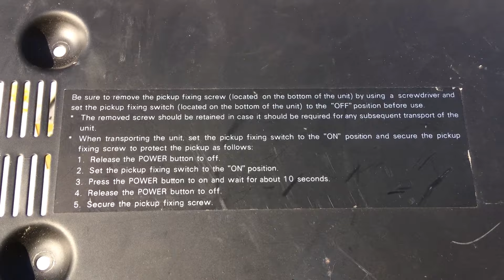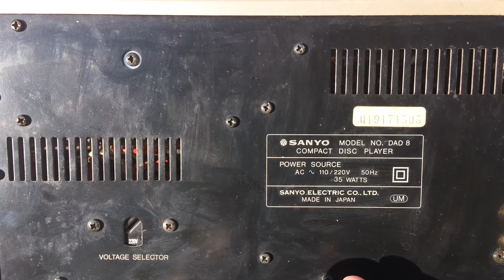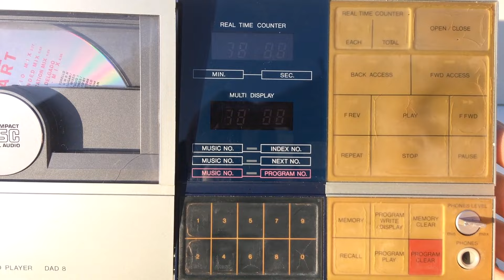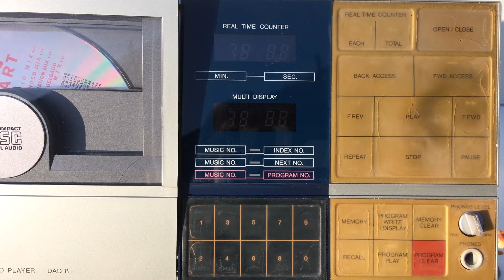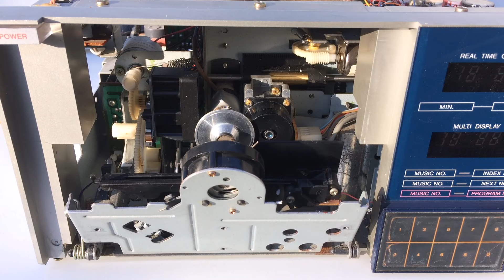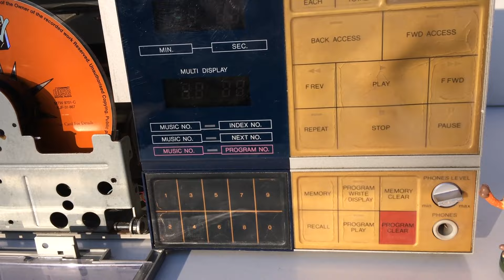Sanyo DAD 8 CD player Vertical Loading Compact Disc First Fully automatic, mechanized operation 1983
Sanyo DAD 8 Compact Disc CD Player Deck - model made in 1983 by
  Sanyo Electric Co. Ltd.; Moriguchi (Osaka) Japan
Sanyo's first CD-Player.
Fully automatic, mechanized operation Vertical loading and ejection.
- Real-time blue counter and multi-function display.
- Programmable playback. 1/4" front-mounted headphone jack with variable level control.
- Net weight 6 kg / 13 lb 3.5 oz (13.216 lb)
Price in the first year of sale $900.00 and How is its electronic interior and robotic mechanics?
Never serviced or opened for a long time of approx. 40 years !!! Unfortunately, it doesn't work properly...😢😭
 Look another similar video content with Bang & Olufsen Beogram CD 3300 Type 5141